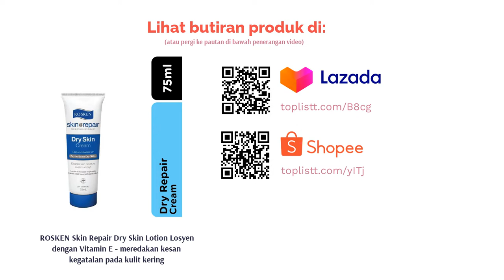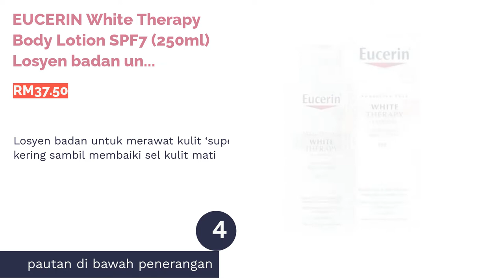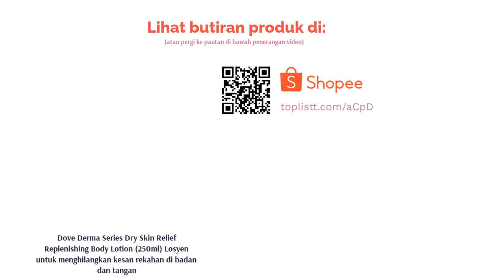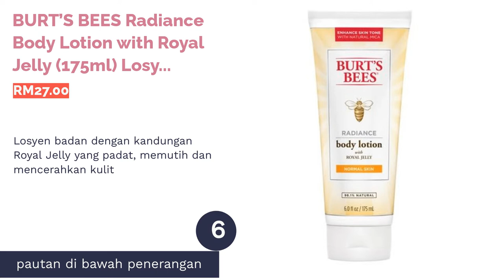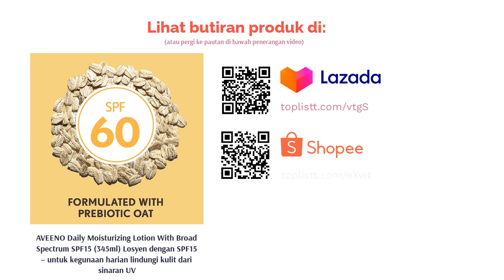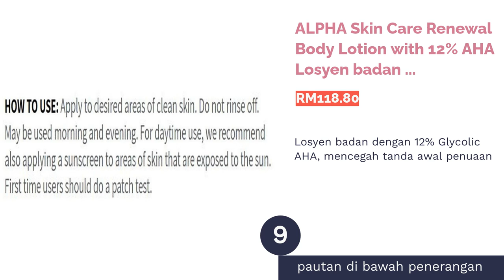🌵 9 Body Lotion Terbaik untuk Kulit Kering Malaysia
00:00 Pengenalan
00:26 #1 - ROSKEN Skin Repair Dry Skin Lotion Losyen dengan Vitamin E - meredakan kesan kegatalan pada kulit kering (RM9.99)
01:05 #2 - PALMER’S Coconut Oil Formula Body Lotion (250ml) Losyen untuk ibu hamil - kurangkan kesan stretch marks di sekitar badan (RM16.44)
01:46 #3 - VASELINE Intensive Care Lotion Aloe Soothe (400ml) Losyen badan beri perlindungan ekstra untuk kulit kering dan sensitif (RM16.90)
02:29 #4 - EUCERIN White Therapy Body Lotion SPF7 (250ml) Losyen badan untuk merawat kulit ‘super’ kering sambil membaiki sel kulit mati (RM37.50)
03:10 #5 - Dove Derma Series Dry Skin Relief Replenishing Body Lotion (250ml) Losyen untuk menghilangkan kesan rekahan di badan dan tangan (RM53.75)
03:50 #6 - BURT’S BEES Radiance Body Lotion with Royal Jelly (175ml) Losyen badan dengan kandungan Royal Jelly yang padat, memutih dan mencerahkan kulit (RM27.00)
04:33 #7 - The Body Shop Japanese Cherry Blossom Body Lotion (250ml) Losyen badan dengan haruman menyegarkan - beri lembapan berpanjangan (RM62.10)
05:12 #8 - AVEENO Daily Moisturizing Lotion With Broad Spectrum SPF15 (345ml) Losyen dengan SPF15 – untuk kegunaan harian lindungi kulit dari sinaran UV (RM98.00)
05:58 #9 - ALPHA Skin Care Renewal Body Lotion with 12% AHA Losyen badan dengan 12% Glycolic AHA, mencegah tanda awal penuaan (RM118.80)
06:38 Akhir

Umumnya, kulit kering adalah berpunca dari peredaran cuaca, penyalahgunaan kosmetik dan kandungan sabun atau antiseptik yang kerap kali digunakan. Salah satu cara terbaik untuk merawat masalah kulit kering adalah dengan menggunakan body lotion setiap kali selepas mandi atau sebelum tidur.
Tahu atau tidak, losyen sebenarnya mengandungi banyak manfaat bagi kulit?